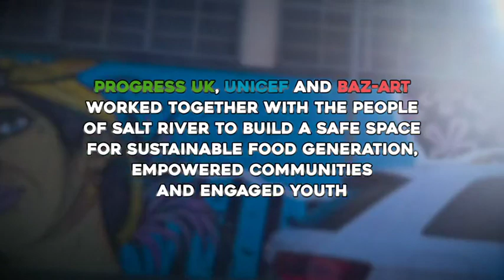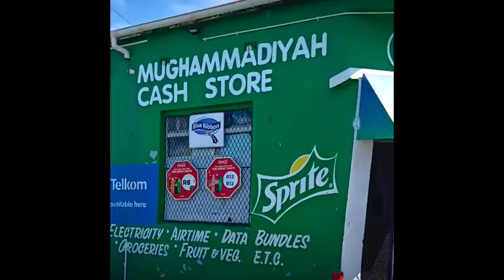Safe Parks Salt River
UNICEF South Africa, in collaboration with Baz-Art and Tuba Films has developed a documentary film using mobile devices that was designed, directed and edited by young people in Durban, Soweto and Cape Town.

Through this project, we can see the community transformation journey through the eyes of young people, who share their everyday lives and the positive impact of this initiative.

UNICEF, in different ways, contributes to the empowerment and skills development of young people in the art, film and media industry. Indeed, young people have the power to change the world.